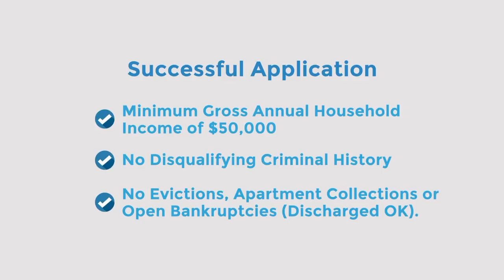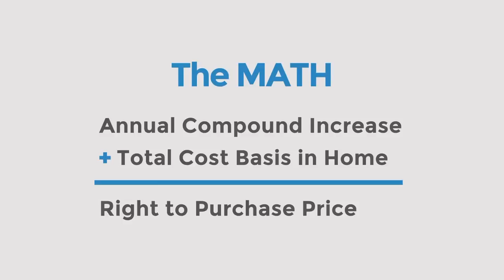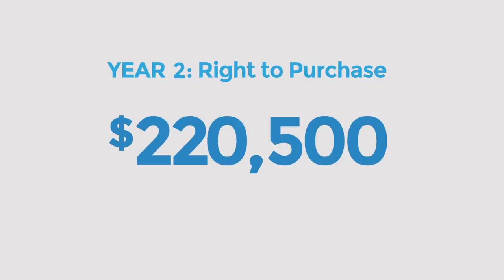Sacramento Rent to Own Program | Roseville Rent to Own.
We work with a group of investors that offer a Lease with a Right to Purchase Program that allows you to find a home that you want to rent from initially but may also buy in the next five years. We believe that there are many households who may be thinking about buying a home but for whatever reason would like to rent at the current time. You can lease the home for five one-year terms, and you may purchase the home from the investor at any time at a predetermined price. Just give the New Home Path Team with Home Smart Reality to get started.  We will help you find the home of your dreams and act as the buyer's agent for our investors. And then the investors will least the home back to you for up to 5 years till you can purchase the home for yourself or just walk away.  This is not a lease option where you need to come in with 10% down and the possibility of losing your deposit.  It's just rent and gives you the right to purchase so it's much cheaper and safer to you. This is not a rent to own program for Sacramento, Roseville, Rocklin, and surrounding areas, but a Rent with the right to purchase program for Sacramento, Roseville, Rocklin, fair oaks and surrounding areas. for more information. This is better than a rent to own program!  Its a lease with a right to purchase program for Sacramento, Roseville, Rocklin, and surrounding areas. Offering Sacramento Rent To Own properties in Natomas, Elk Grove, Sacramento, Roseville, Rocklin, El Dorado Hills, Folsom, Carmichael, Gold River, Granite Bay, Serrano, and West Sacramento. See rent to own homes in Sacramento County, California. Find a great rent to own property for your family. Search Sacramento County, California rent to own homes by contacting the new home path team and homesmart reality today! This is not a rent to own scam, it a legit opportunity, we are licensed real estate professionals with an office in Roseville California. At the end of the 5-year lease you are not obligated to purchase the home, just have that choice if you decide. our Office BRE#01937943 Just call